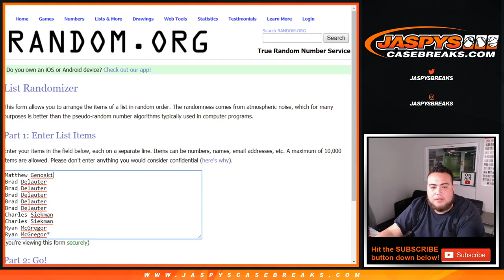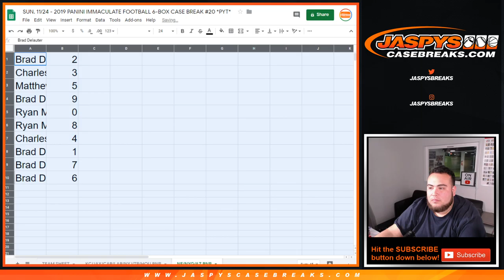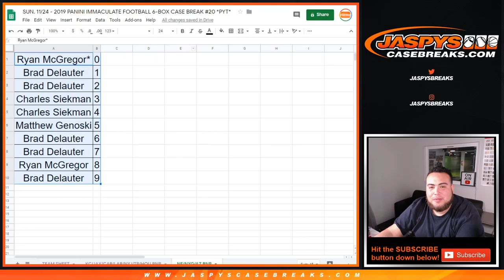SUN. 11/24 - 3 HUGE TEAMS! 2019 PANINI IMMACULATE FB PYT #20 PATRIOTS GIANTS CARDINALS